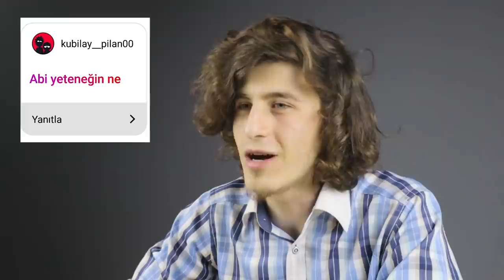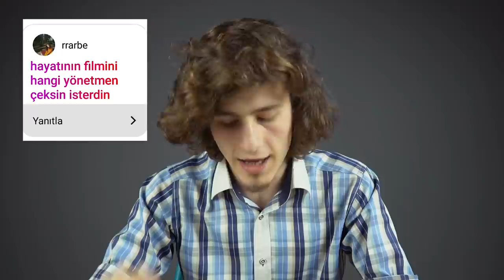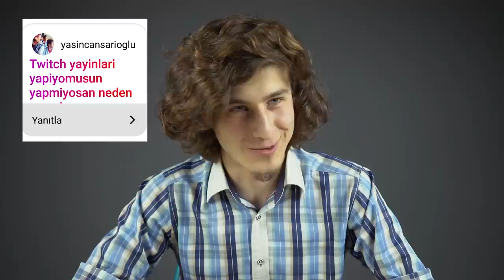URAS BENLİOĞLU İLE NASIL TANIŞTIM ? | SORU - CEVAP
Uras Benlioğlu 'nun kanalından beni tanıyan bir çok kişi var. Ben de bu videoda Uras Benlioğlu ile nasıl tanıştım , Uras Benlioğlu Seko olarak tanıdığınız Serkan Arca ile nasıl tanıştım , Uras Benlioğlu 'nun ekibine nasıl dahil oldum gibi soruları cevapladım. Soruları Instagram hesabımdan size sorarak oluşturdum. Aynı zamanda bu videoda yine Uras Benlioğlu kanalından tanıdığınız Uras Benlioğlu Pembe Falçata ile ilgili soruları da cevaplandırdım. Bu sorulardan en çok sorulanı pembe falçataya ne oldu idi. Bu videonun da kamera arkasında Uras Benlioğlu kanalından tanıdığınız bir diğer isim olan Kamil Ulaş Uzun vardı. Umarım videoyu beğenirsiniz , iyi seyirler.